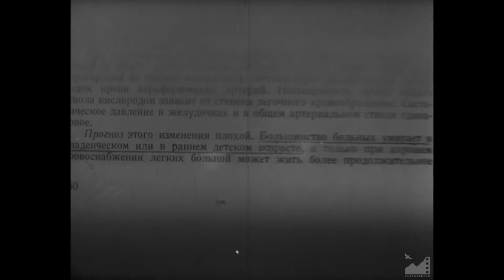Д/ф "Клятва Гиппократа" (1965) реж. Илья Горелик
КЛЯТВА ГИППОКРАТА (1965)

Об академике Исе Ахунбаеве, известном в стране хирурге, проводившем сложнейшие операции на сердце, о возвращении здоровья детям, которые имели врождённый порок сердца, рассказывает это кинолента.

Автор и Режиссёр – И. Горелик
Оператор – В. Виленский
Звукооператор – Ю. Шеин
Редактор – В. Шерстюков
Директор – Л. Верлоцкий

– Диплом 1–ой степени за лучший научно–популярный фильм на фестивале Республик Средней Азии и Казахстана, г. Ашхабад, (1966)